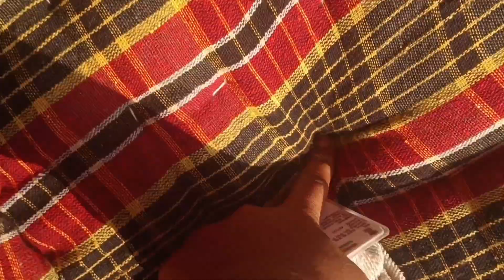अम्बिकापुर का सबसे सस्ता रजाई गद्दा दुकान